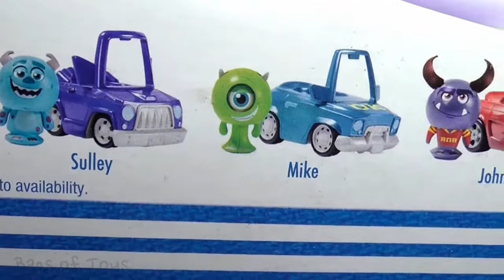Bag of Toys, Monsters University,Mike Wazowski,Sulley, Randy Boggs,Scott "Squishy" Squibbles, Art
I created this video with the YouTube Video Editor masha e orso italiano +
masha e orso +
masha e orso italiano rai yoyo +
masha e orso episodi italiani +
masha e orso italiano episodi +
masha e orso rai yoyo +
mascha e lorsoMasha e orso ep.01masha e lorso in italiano
mascha e lorsoMasha e orso ep.06 ITABuon Appetito
Masha E Orso Italiano
Masha Dan Bear
Della Stagione
Masha E Lorso
Marsha E Orso Subtitle TedescoMasha Dan Bear
Ricetta Per Il Disastro
Buon Appetito
Youtube Editor
YouTube Editormasha e orso italiano
masha e orso italiano completo
masha e orso italiano nuovi episodi
masha e orso italiano buon natale
masha e orso italiano il bucato
masha e orso italiano rai
masha e orso italiano sigla
masha e orso italiano playlistmasha e orso italiano
masha and the bear
masha et michka
mascha und der b\u00e4r
funny cartoon
cartoons
new cartoons
Russian cartoons
mascia e orso
marsha e orso
mascia e orso italiano
mashae
yoyo online
giochi online giochi gratis masha e orso
masha
cartone per bambini
programmi di rai yoyo
cartone animate gratis